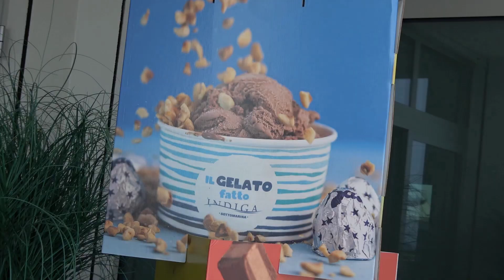IN "COGOLERA" CON LO SCOOTERONE. UNA MANCANZA DI EDUCAZIONE E DI RISPETTO PER LE REGOLE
Le dighe sono pedonali, si può accedere camminando o con la bici a mano. Con motorini, scooter e affini no. Nella diga si tratta di una questione di sicurezza sia per chi viaggia a bordo del mezzo sia per chi il tratto lo sta percorrendo a piedi. In alcune dighe l'accesso è vietato anche ai pedoni con tanto di ordinanze emesse dalle capitanerie di porto competenti.
Alla fine al fanale rosso e alle bilance qualcuno ci arriva anche a bordo della bici e a bordo dello scooter anche in piena stagione.
Dalla parte dei Murazzi accade lo stesso, solo che, a parte la storicità del posto che dovrebbe spingere a tutelarlo maggiormente, il selciato è molto più pericoloso, la pietra d’Istria della pavimentazione è consumata, ricca di avvallamenti, molto irregolare. Il camminamento è stretto e il passaggio di una bici, o peggio, di uno scooterone fanno sì che i pedoni vengano ristretti al muro.
Arrivare alla “cogolera” o al forte in scooter denota una mancanza di rispetto per l’ambiente, per storicità e quindi l’importanza del posto e per le altre persone, il tutto per risparmiare qualche minuto di tempo. Inutile dire “mancano i controlli”, in primo luogo manca l’educazione.